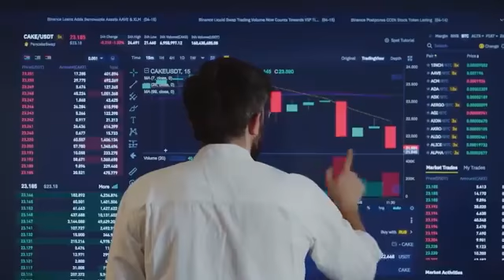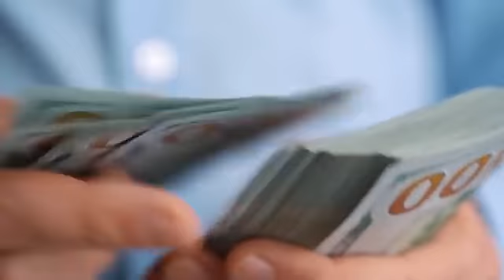Compra de 500 monedas de bitcoin para El Salvador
El presidente de la república nayib bukele realizó la compra de 500 monedas de bitcoin para El Salvador lo cual generará ganancias millonarias.